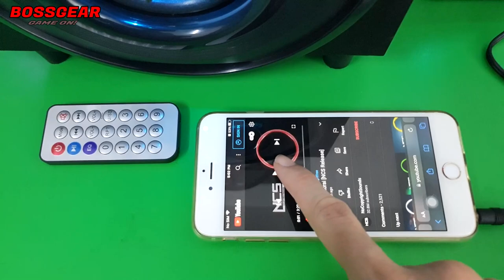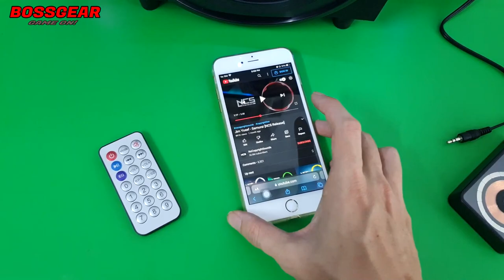Loa K10 2.1 LED RGB Bluetooth + Dây Khá Ngon Và Đẹp!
- Link tham khảo sản phẩm:
Loa K10 2.1 LED RGB 2 chế độ Dùng jack 3.5mm, Cổng nguồn USB
Hệ thống loa 2,1.
Loa vệ tính x 2 Treble: 6W, cường độ âm thanh 30dB.
Loa SIÊU TRẦM SUB BASS: 8W, cường độ âm thanh 80dB.
Đáp ứng tần số: 25Hz-20kHz.
Chế độ sử dụng: BluetoothUSBThẻ nhớJack cắm 3.5mm.
Có Bộ điều khiển từ xa vô cùng tiện lợi.
Tương thích: Smartphone, Laptop, PC, iPhone, iPad, MP3, Smart Tivi.
Nguồn điện vào: Giắc cắm USB, kết nối trực tiếp với PC để bàn, Laptop, Củ sạc điện thoại hoặc ngay cả với Sạc dự phòng.
Màu sắc Đèn LED RGB tự chuyển đổi.
Nút điều chỉnh: VOLUME, BASS. Thiết kế tách biệt, thỏa sức sáng tạo với dòng nhạc yêu thích.
Chất liệu vỏ loa: Gỗ phủ sơn đen.